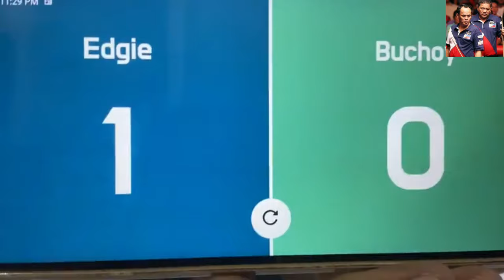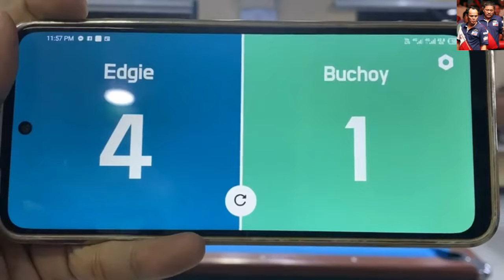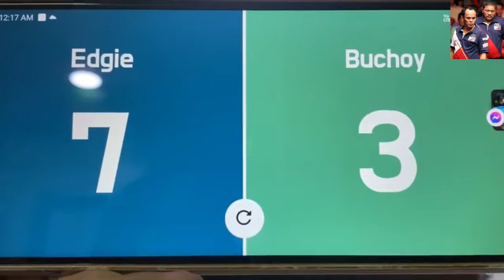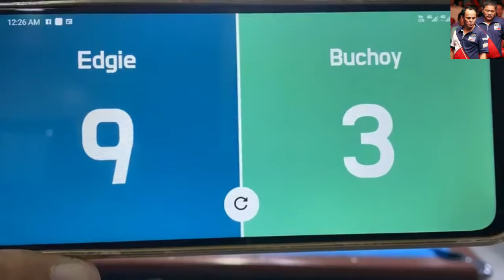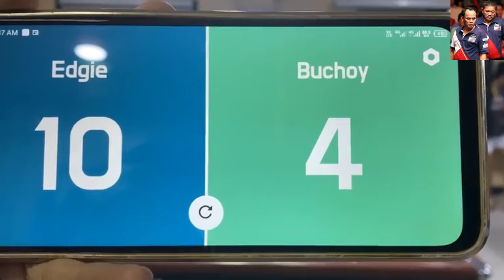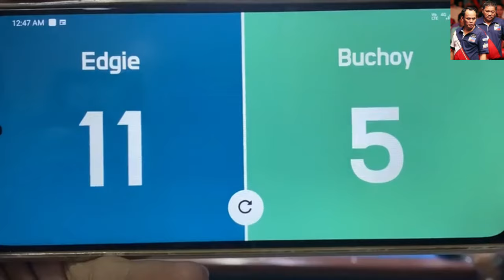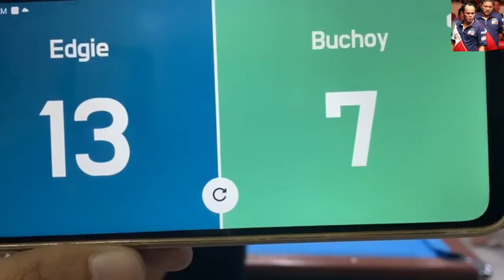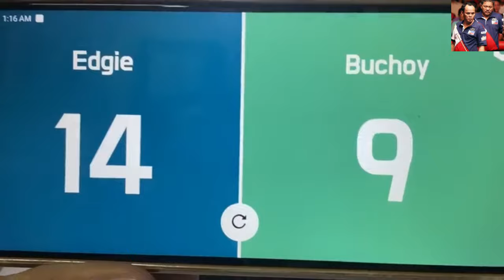EDGIE MARILAO GERONIMO VS BUCHOY 8/10 PARTIDA 10 BALLS 🏈🏈🏈 BAKBAKAN SA MAISAN